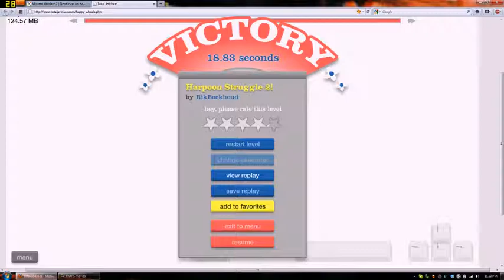Happy Wheels - Harpoon Struggle 2!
I had to sacrifice my son...